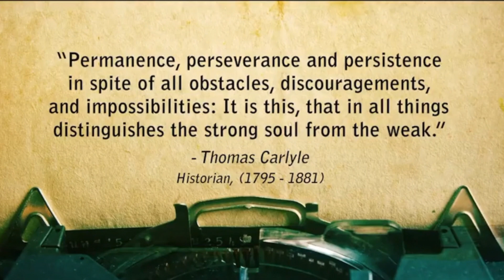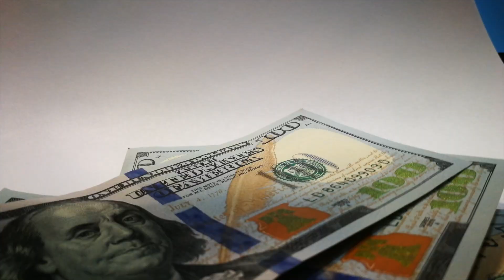The 3 ESSENTIAL QUALITIES of a LEADER | In Johnny Collins We Trust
Johnny Collins lays out the 3 Essential Qualities that every leader must possess.